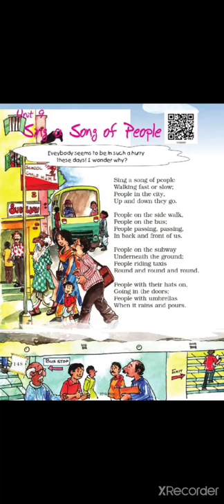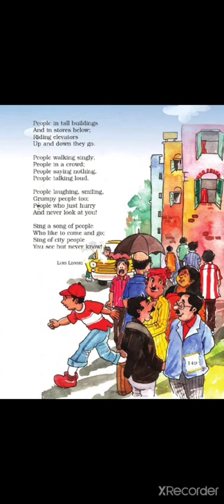Sing a song of people - poem explanation in English - NCERT syllabus - CBSE - 5th std poem